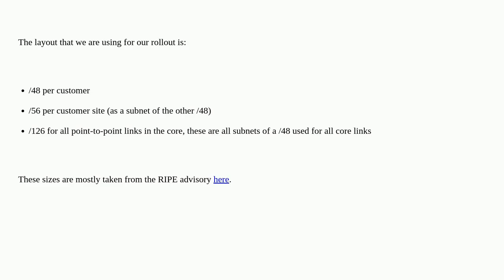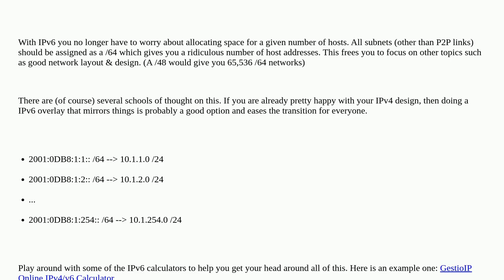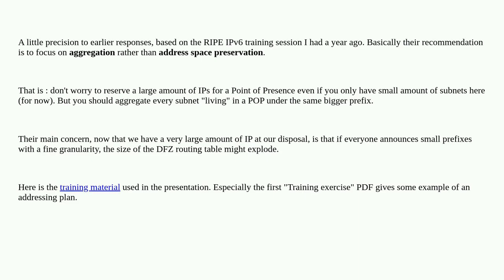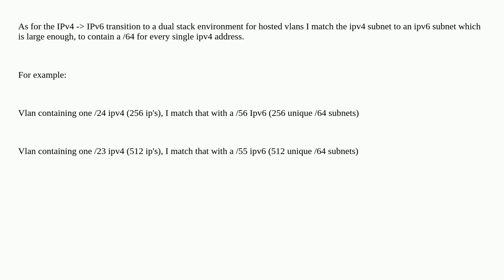Networkengineering: IPv6 address space layout best practices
IPv6 address space layout best practices

A special thanks goes out to the community

  best-practices ipv6